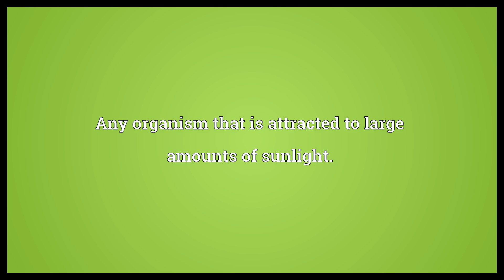Heliophile Meaning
Video shows what heliophile means. Any organism that is attracted to large amounts of sunlight..  Heliophile Meaning. How to pronounce, definition audio dictionary. How to say heliophile. Powered by MaryTTS, Wiktionary